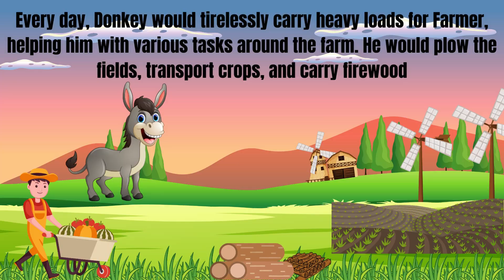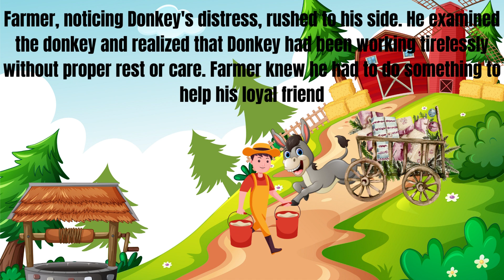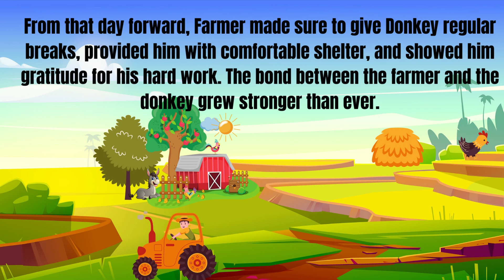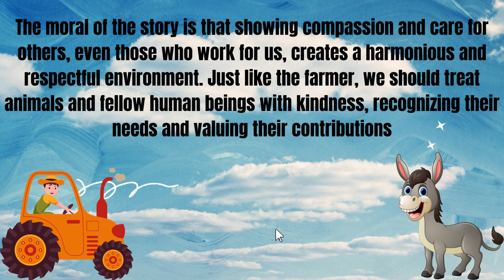The Donkey and The Farmer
Hello Kids! Watch The Donkey and The Farmer Story in English.